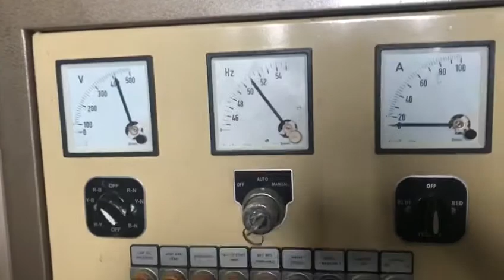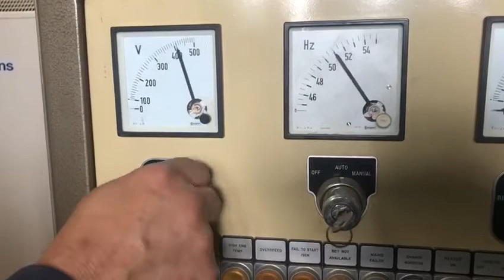19 June 2020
Video from Edge